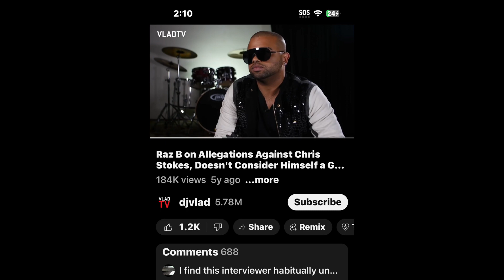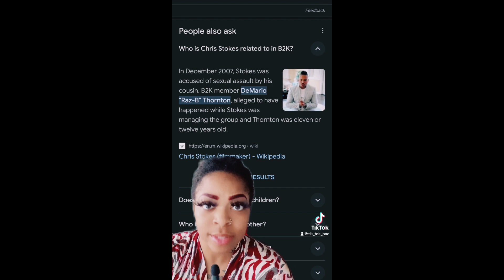Why didn’t RAZ B, get the same emotional support as DRAKE BELL ?? child star rituals / REACTION